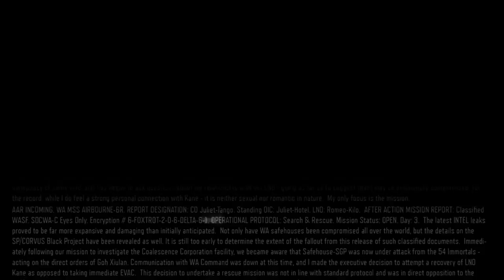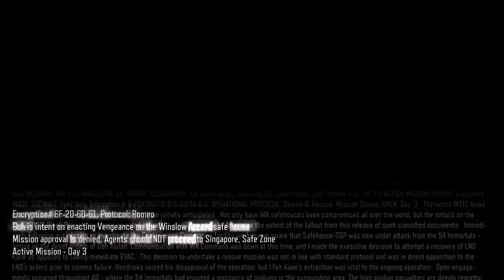Black Ops 3 Walk-through Part 6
Rewire STRIKE
Black Ops 3
Walk-through
Part 6